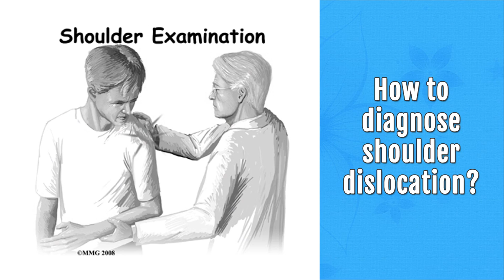How to diagnose shoulder dislocation? - Dr. Nagesh H S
Clinically, we see that the position of the arm is fixed and there will be sever pain. When we examine the patients, there will be a hollow in the shoulder region. Usually, the shoulder is bulky due to the head of the humerus & when the head of the humerus comes down, the bulkiness is absent. This is an important sign for dislocation, The other sign is called Dugas test - i.e when the articulation is normal, the person can touch the other shoulder. In shoulder dislocation, this position is not possible. We then take an X Ray to diagnose and document and also rule out any fractures..